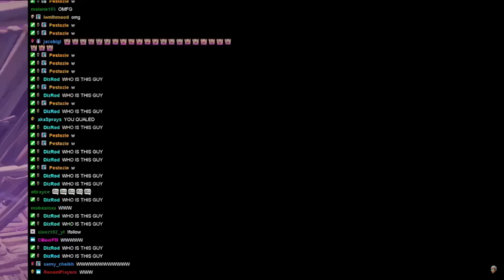top ten fortnite competitive CLUTCHES (part 3)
some more clutches for y'all to enjoy

to reiterate, i can't do anything about the quality of the clips since twitter renders videos with 20 pixels and these insane clutches are only on twitter.

let me know more ideas for videos in the comments and feedback is appreciated.